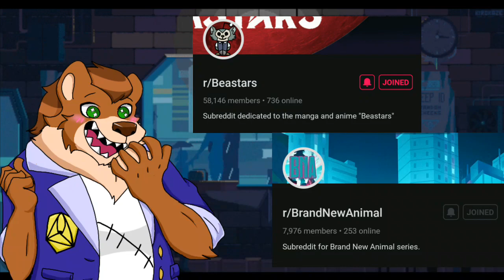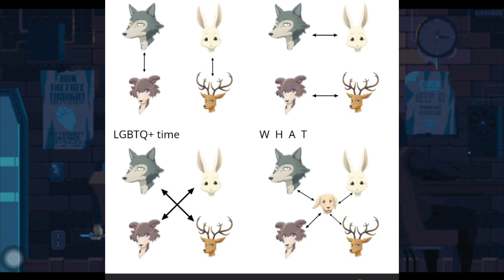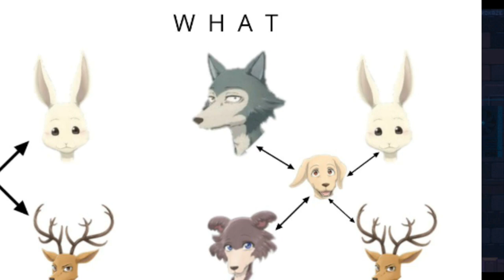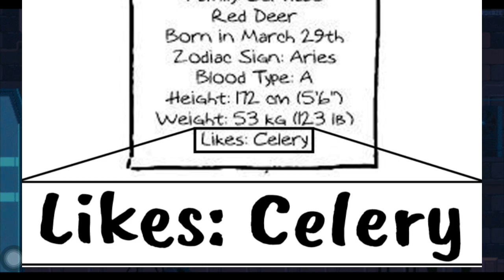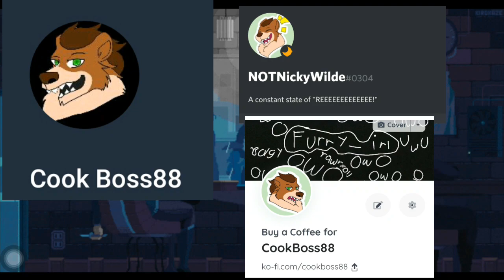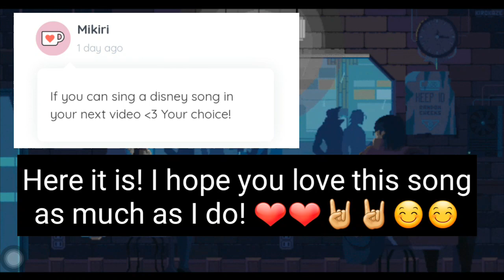r/Beastars & r/BrandNewAnimal | Double Furry Dive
With the English dub of BNA just released to western audiences, I think it was rather appropriate for me to do more BNA content.